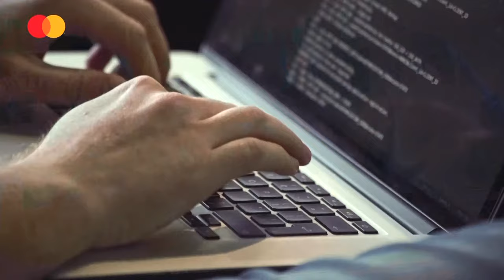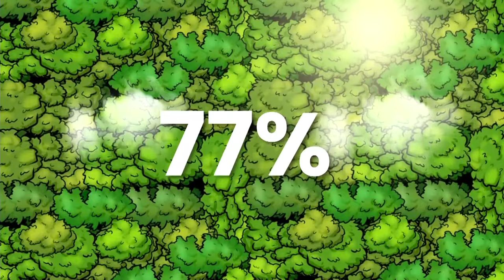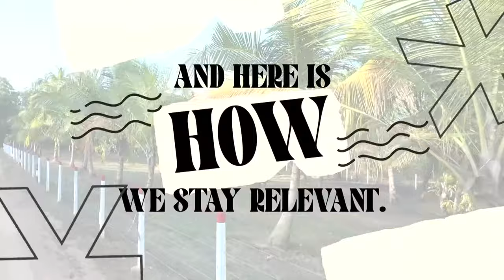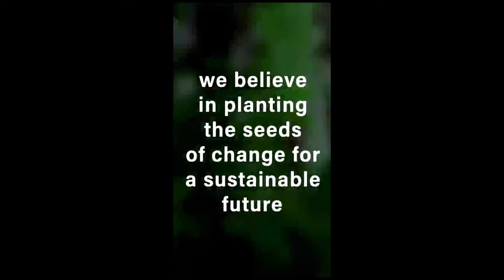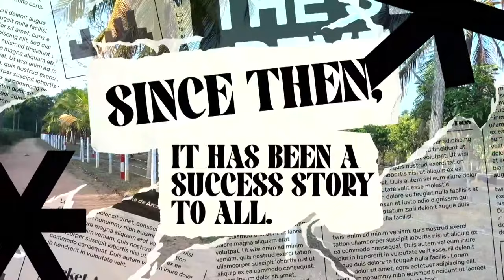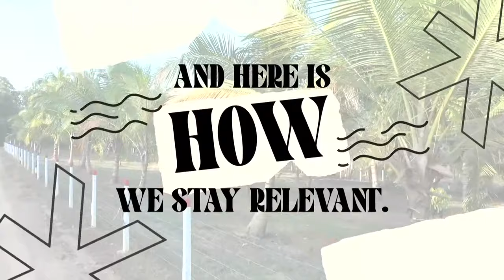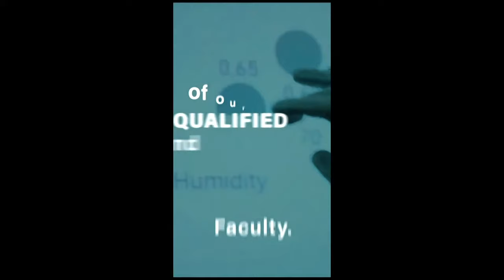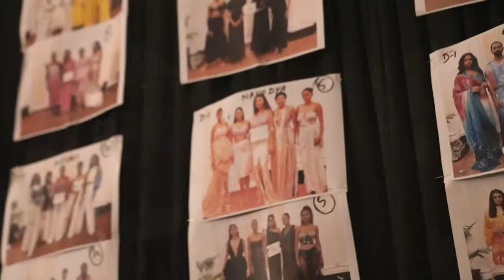Colombo Fashion Week | Summer 24 | Day 02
​ABOUT COLOMBO FASHION WEEK (CFW)
The best weekly content on fashion shows, behind-the-scenes, models, sustainable fashion, style tips and more.